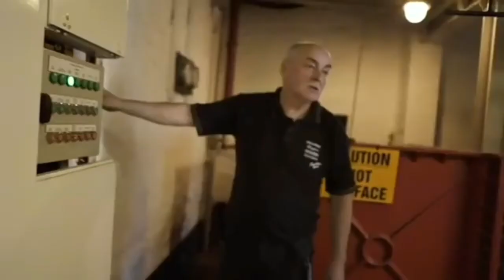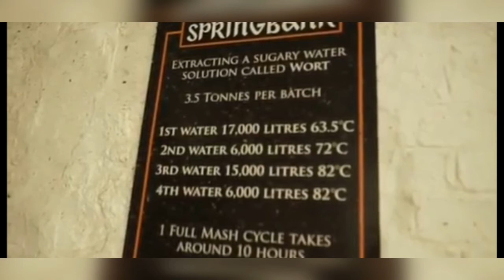சரக்கு / விஸ்கி தயாரிக்கும் முறை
about whiskey in tamil